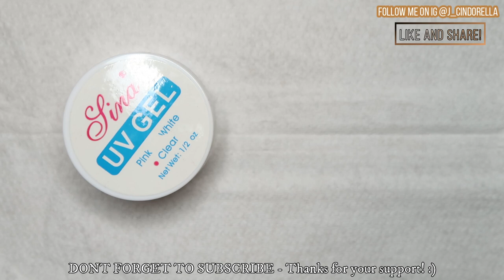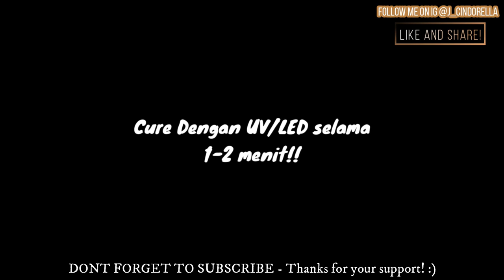Bahasa Version I CHALLENGE EXTENSION MENGGUNAKAN BUILDER GEL 11K & SIKAT GIGI BEKAS!!!